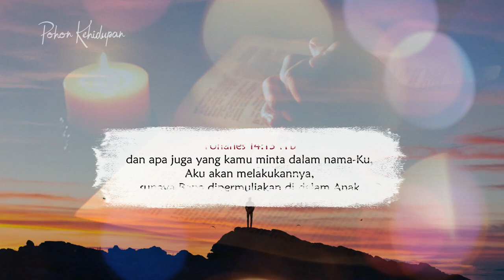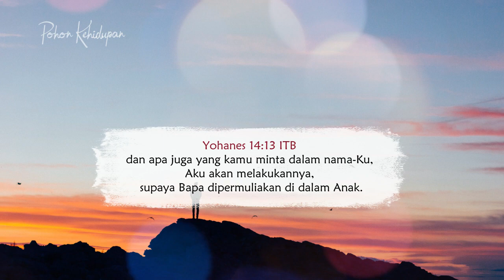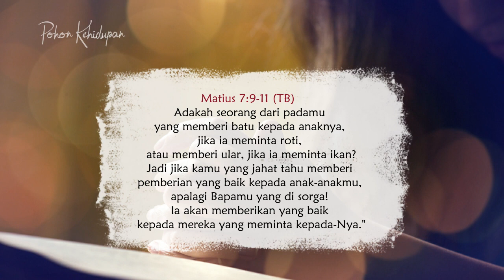Doa Malam - Berdoa Didalam Nama TUHAN YESUS - Renungan Harian Kristen - Saat teduh